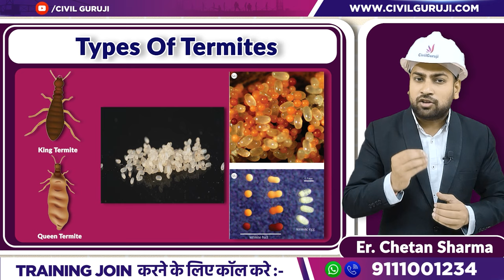What is The Procedure of Anti Termite Treatment | Protect Your New & Old House From Termites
In this video Er. Chetan Sharma, Corporate Trainer of Civil Guruji is Explaining about Interview Questions Related to What is The Procedure of Anti Termite Treatment  | Protect Your New & Old House From Termites

 In this insightful YouTube video, we delve into the essential procedures for effective anti-termite treatment, offering crucial knowledge on safeguarding both new and old houses from termite infestations. Termites can wreak havoc on your property, causing extensive damage and compromising structural integrity. Understanding the step-by-step anti-termite treatment process is vital in ensuring a termite-free environment for your home.

we cover key aspects of anti-termite treatment, including inspection, assessment, choosing the right treatment method, implementation, and preventive measures. We emphasize the importance of proactive measures to protect your investment and maintain a safe living space.